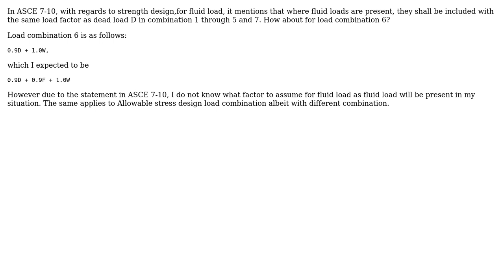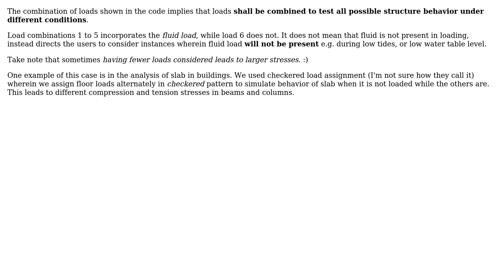ASCE 7-10, Fluid load factor for basic combinations for strength and allowable stress design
Engineering: ASCE 7-10, Fluid load factor for basic combinations for strength and allowable stress design

With thanks & praise to God, and with thanks to the many people who have made this project possible! | Content (except music & images) licensed under CC BY-SA | Music | Images & others | With thanks to user Stephen Jacob user Peace on Earth user Jem Eripol and the Stack Exchange Network Trademarks are property of their respective owners. You are responsible for your own actions.